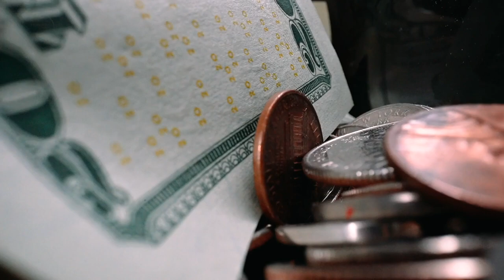¿Qué fue de Allen Iverson?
Recordemos al rebelde sin causa de la NBA.